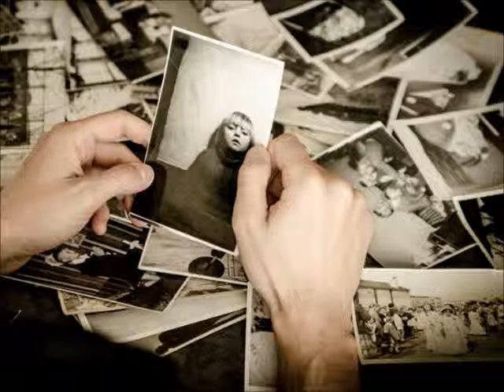【Memories】✩✩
Ason ID delivered an impressive progressive-tune filled with positive vibes.

picture: "Alte Fotos" by jarmoluk
CC - Licence (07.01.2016): CC0 Public Domain